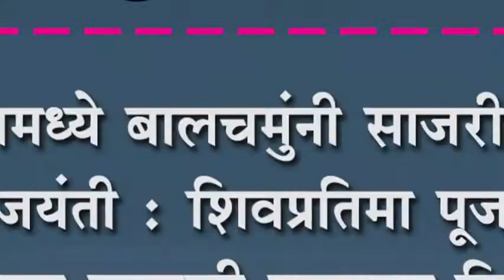यड्रावमध्ये बालचमुंनी साजरी केली शिवजयंती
यड्रावमध्ये बालचमुंनी साजरी केली शिवजयंती : शिवप्रतिमा पूजनासह जयघोषात काढली गावातून मिरवणूक